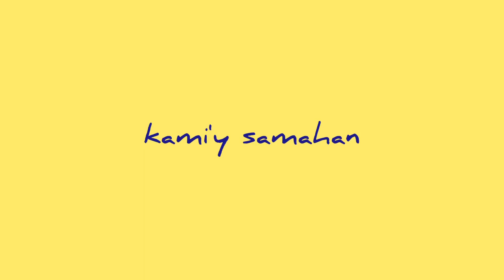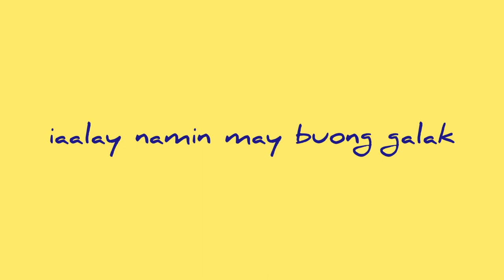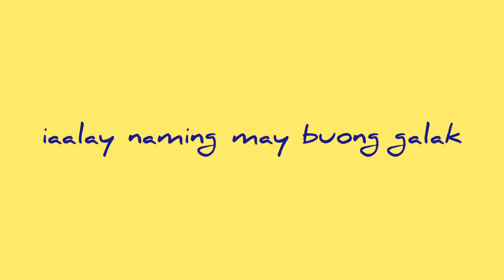Build Me Up Buttercup(adaptation) | MCGI | cover & lyric video